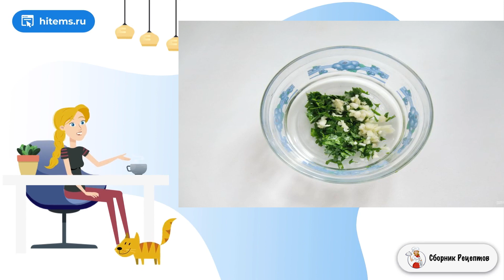Жареный картофель со вкусом грибов. Хороший рецепт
Предлагаю вашему вниманию оригинальный рецепт жареной картошки со вкусом грибов, но без них. Очень просто, очень быстро и непередаваемо вкусно! А какой ингредиент заменяет грибы вы узнаете в рецепте.    Такой картофель можно подать на гарнир или как самостоятельное блюдо с овощами, соленьями. Баклажан по вкусу очень напоминает грибы. Недаром его маринуют и солят на зиму под грибы. Приготовьте это простое, дешевое, но замечательное блюдо, достойное любого праздничного стола. Уверяю вас, гости оценят.

Ингредиенты:
Картофель — 4-5 Штук,
Баклажан — 1-2 Штук,
Укроп — 5 Грамм,
Подсолнечное масло — 30 Миллилитров,